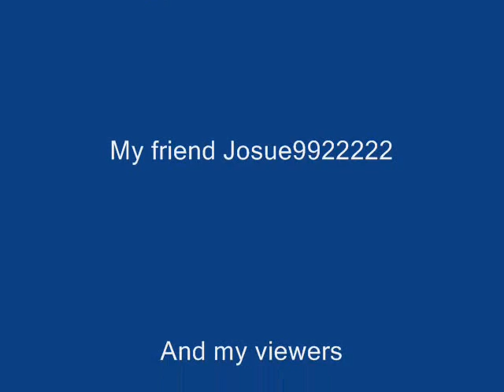Bronze Dragons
Me killing some lvl 139 bronze dragons